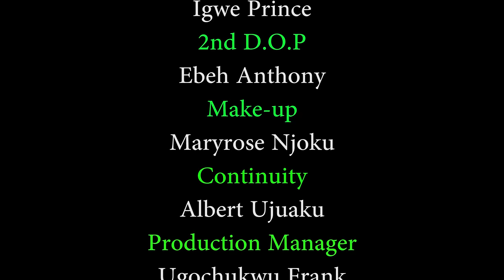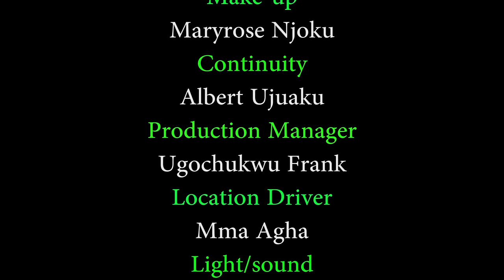My Father Disowned Me For Having A Child Out Of Wedlock But A Rich Man Married Me/African Movies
In this Nigerian movie, Starring: Stella Udom, Mayor Ofoegbu, Ochuko Tony and other Nollywood actors.